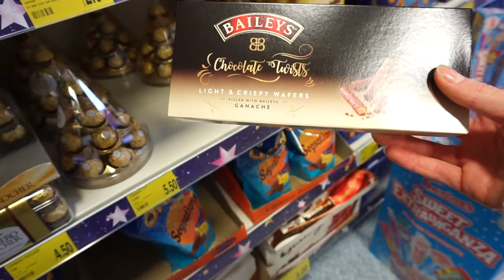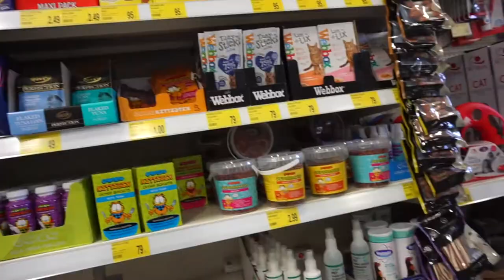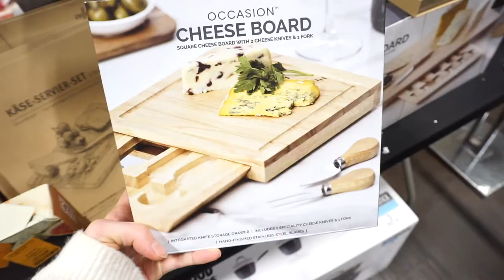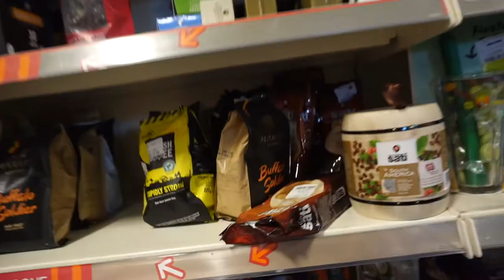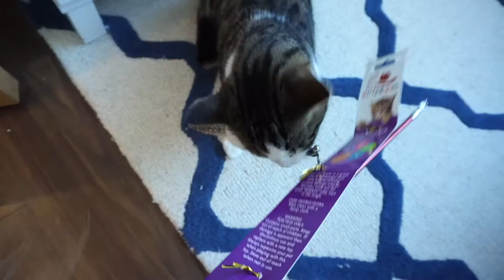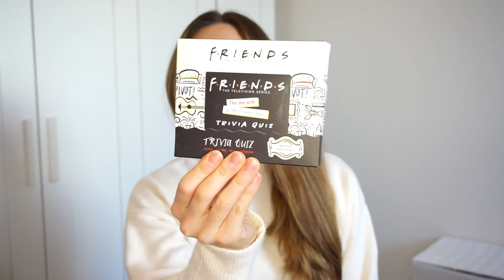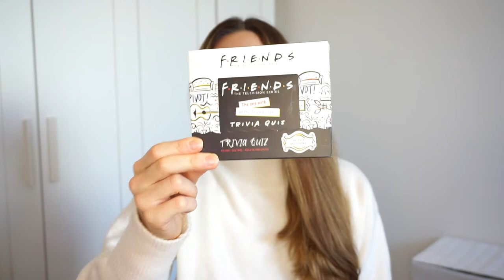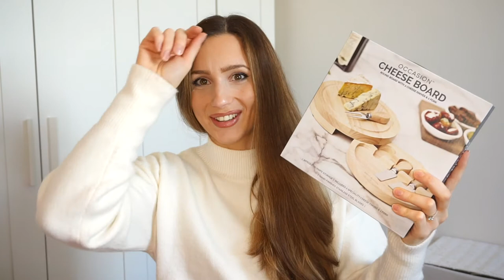B&M and TK Maxx | VLOGMAS Day 4 & 5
Buon Pomeriggio! I did another Christmas recipe, some lovely Sweet Potato Rounds with Herbed Ricotta and Walnuts, as well as a Full Body Workout at the gym and some Crhistmas shopping at B&M, TK Maxx and Next!

Hope you enjoy it, let me know what you liked best from the haul!

Workout:
- Hip Thrusts: 4 sets of 10 reps
- Lat Pulldowns: 3 sets of 12 reps
- Lateral Raises: 3 sets of 15 reps
- Cable Pull-throughs: 3 sets of 15 reps
- Reverse Peck Decs: 3 sets of 10 reps
- Romanian Deadlifts: 3 sets of 15 reps

Ciao! I am Isabella, an always-hungry, always-stressing Italian living in the UK with a passion for weightlifting and booty gains. I hope you like my content and please feel free to give me and others any constructive, positive, well-intended tips.

Please note that I have not (yet) got a PT certificate or any other qualifications, and my videos are not intended to be used as a replacement of a professionally constructed fitness plan, but rather as a motivation and inspiration to embrace a healthier lifestyle.

Black Lives Matter. Always.

- 13th on Netflix (very impactful documentary, absolutely worth watching)
- When They See Us on Netflix (based on the true case of 1989’s Central Park Five, when five black teenagers from New York were convicted of a brutal rape case they did not commit)